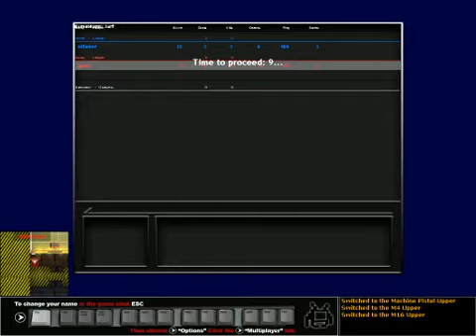Kuma 2012 12 17 02 11 29 77